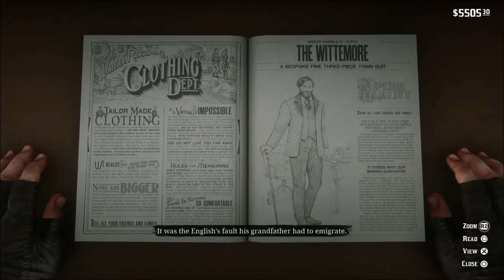Red Dead Redemption 2 - High Stakes Poker! Gameplay Episode 41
Red Dead Redemption 2 - High Stakes Poker! Includes story mission - 'A Fine Night Of Debauchery' played on PS4.

Red Dead Redemption 2 Setting

The world of Red Dead Redemption 2 spans five fictitious U.S. states. The states of New Hanover, Ambarino and Lemoyne are new to the series, and are located to the immediate north and east of Red Dead Redemption's world, whilst the states of New Austin and West Elizabeth return from Red Dead Redemption. The states are centered on the San Luis and Lannahechee Rivers and the shores of Flat Iron Lake. Ambarino is a mountain wilderness, with the largest settlement being a Native American reservation; New Hanover is a wide valley that has become a hub of industry and is home to the cattle town of Valentine; and Lemoyne is composed of bayous and plantations resembling Louisiana, and is home to the Southern town of Rhodes and the former French colony of Saint Denis, analogous to New Orleans.

West Elizabeth consists of wide plains, dense forests, and the modern town of Blackwater. This region has been expanded from the original Red Dead Redemption to include a vast northern portion containing the small town of Strawberry. New Austin is an arid desert region centered on the frontier towns of Armadillo and Tumbleweed, also featured in the original game. Parts of New Austin and West Elizabeth have been redesigned to reflect the earlier time; for example, Blackwater is still under development, while Armadillo has become a ghost town because of a cholera outbreak.

Red Dead Redemption 2 Plot

After a botched ferry heist in 1899, the Van der Linde gang are forced to leave their substantial money stash and flee Blackwater. Realizing the progress of civilization is ending the time of outlaws, they decide to gain enough money to escape the law and retire. They rob a train owned by Cornwall, who hires Pinkertons to apprehend them. The gang perform jobs to earn money, as Dutch continually promises the next heist will be their last.

Red Dead Redemption 2 Characters

The player takes on the role of Arthur Morgan (Roger Clark), a lieutenant and veteran member of the Van der Linde gang. The gang is led by Dutch van der Linde (Benjamin Byron Davis), a charismatic man who extols personal freedom and decries the encroaching march of modern civilization. The gang also includes Dutch's best friend and co-leader Hosea Matthews (Curzon Dobell), Red Dead Redemption protagonist John Marston (Rob Wiethoff), his partner Abigail Roberts (Cali Elizabeth Moore) and son Jack Marston (Marissa Buccianti and Ted Sutherland), the lazy Uncle (John O'Creagh and James McBride), gunslingers Bill Williamson (Steve J. Palmer), Javier Escuella (Gabriel Sloyer), and Micah Bell (Peter Blomquist), Native American hunter Charles Smith (Noshir Dalal), and housewife-turned-bounty hunter Sadie Adler (Alex McKenna).

The gang members' criminal acts bring them into conflict with various opposing forces including the wealthy oil magnate Leviticus Cornwall (John Rue), whose assets become a gang target. In response, he recruits a team of agents from the Pinkerton Detective Agency, led by Andrew Milton (John Hickok) and his subordinate Edgar Ross (Jim Bentley), to hunt down the gang. The gang also encounters the Saint Denis-based Italian crime lord Angelo Bronte (Jim Pirri), the controversial Guarman ruler Alberto Fussar (Alfredo Narciso), and Dutch's nemesis Colm O'Driscoll (Andrew Berg), leader of the rival O'Driscoll gang. Along its travels, the gang becomes entangled with the Gray and Braithwaite families, two warring families who are rumored to be hoarding Civil War gold; the gang's affiliation with the families primarily take place through Leigh Gray (Tim McGeever), the sheriff of Rhodes, and Catherine Braithwaite (Ellen Harvey), the matriarch of the Braithwaite family. Later in the game, Arthur helps Rains Fall (Graham Greene) and his son Eagle Flies (Jeremiah Bitsui), both members of the Native American Wapiti tribe whose land is being targeted by the Army.

Red Dead Redemption 2 Credits:

Writer(s)
Dan Houser
Michael Unsworth
Rupert Humphries
Engine RAGE
Platform(s)
PlayStation 4
Xbox One
Release October 26, 2018
Genre(s) Action-adventure